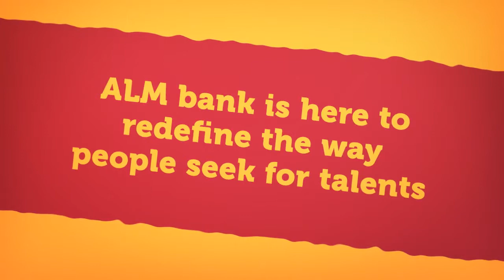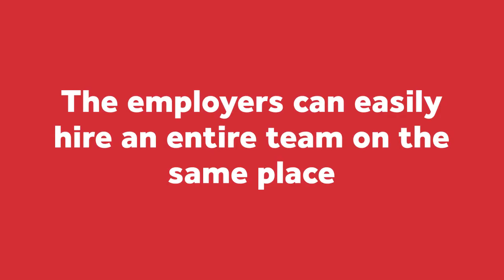The crypto world job marketplace – ALM Bank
The crypto world job marketplace .Realising the power of digital world and blockchain technology, ALM bank is here to redefine the way people seek for talents

By:karanj